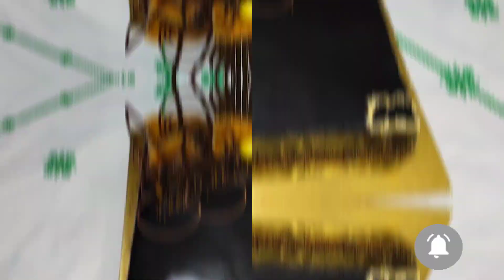بمذاق خيالي حضري كاطو كلاصي بموس الشكولاته ناجح 💯 بمقادير بسيطة وفالمتناول مع كلاصاج لامع 👌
المقادير
الجينواز:
6 بيضات كبار
غ150 سكر حبيبات او 7 معالق كبار
غ60 زيت نباتية او 4 معالق كبار
غ 60 حليب او 4 معالق كبار
غ150 دقيق ابيض او 7 معالق كبار
+ معلقه كبيره كاكاو - معلقه كبيره دقيق
نصف خمارة / فانيليا اذا توفرت
فرن مسخن مسبقا على درجة متوسطة
الكلاصاج***
غ140 كريمة سائلة
غ200 سكر حبيبات
غ 80 ماء
4 أوراق الجيلاتين
غ80 كاكاو بودره ممتاز
معلقه كبيره كليكوز او نباج
النوݣا***
غ50كليكوز
غ50سنيدة
غ50زبدة
غ100 كونكاسي او ايفلي (لوز او الكاوكاو)
للتزيين**
قشور الذهب
فرميسيل ذهبي
شكلاط أسود
ملون دهبي او نحاسي
الطبقة المقرمشه اختيارية
انا استعملت الكركاع مهرمش